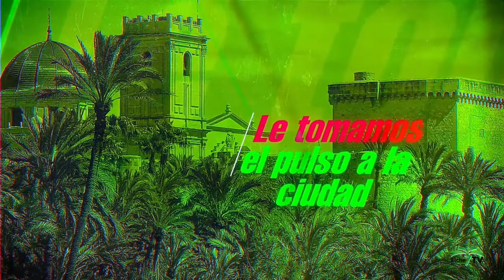Viva la Gente (03/06/2021)